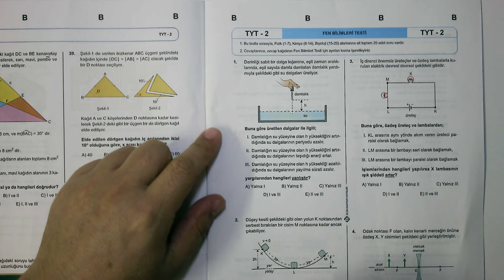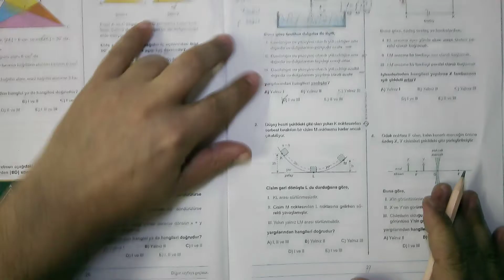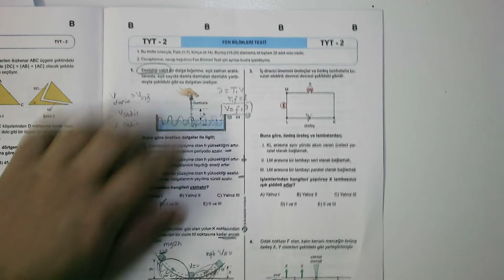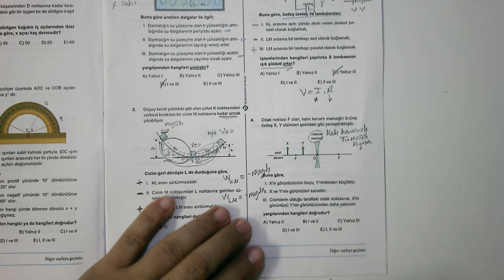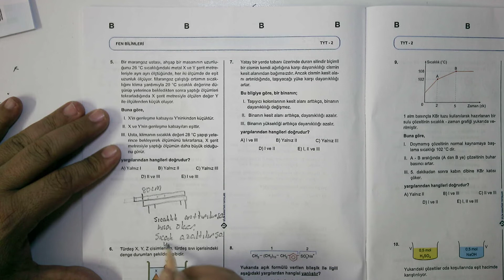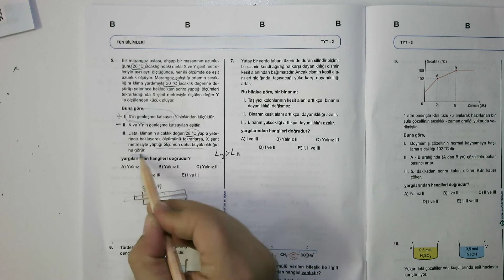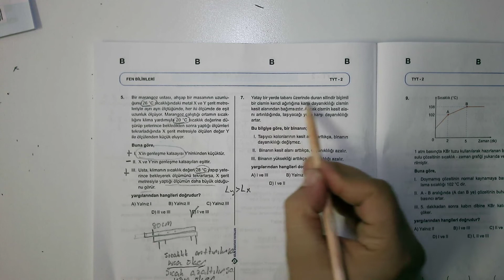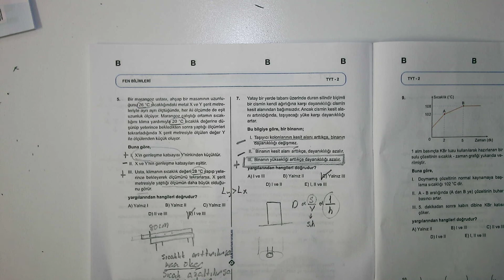TYT 06.12.2020 B Kitapçığı Fizik